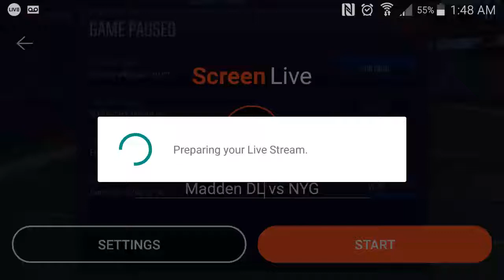Madden DL vs NYG